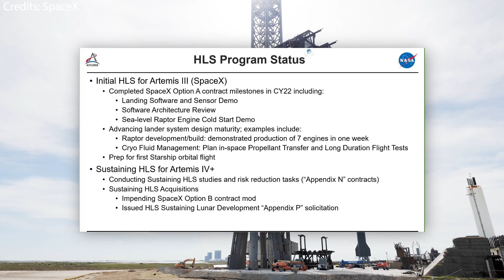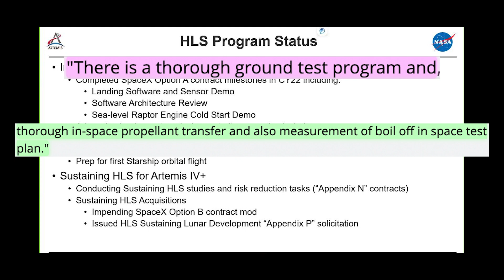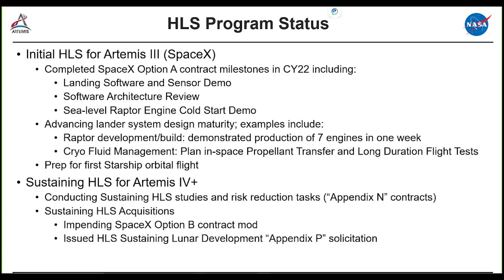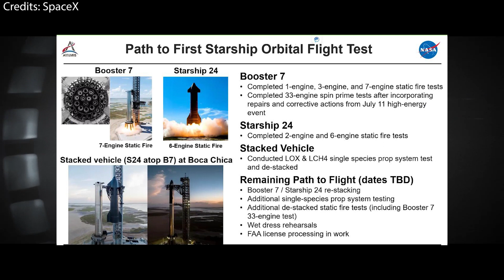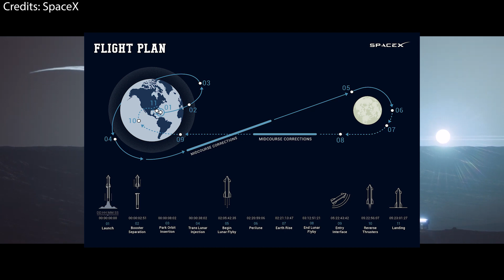NASA Official Talks About Two Main Concerns With Starship | Plus SpaceX's Plans Going Forward.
On HLS progress and NASA's concerns.